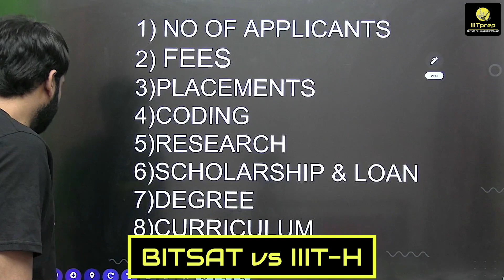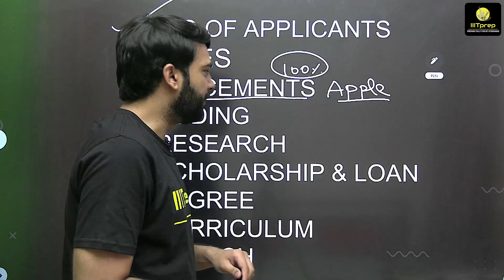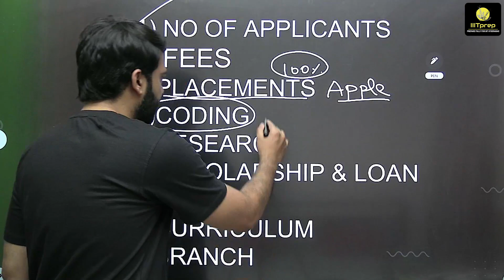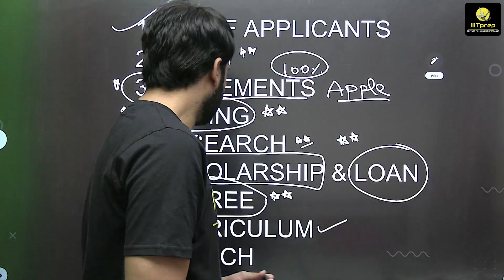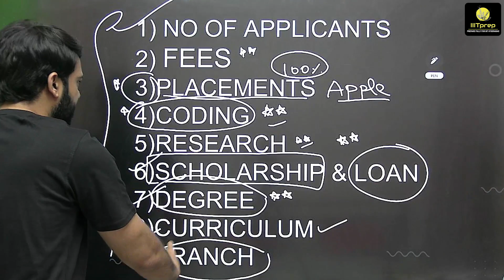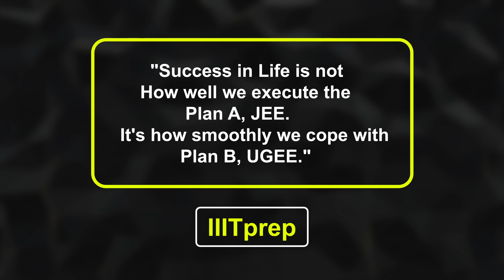BITS Pilani Vs IIIT Hyderabad💪 | IIITprep | UGEE | BITSAT IIIT Hyderabad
UGEE SUPR Guide
UGEE REAP Guide
UGEE Previous Year PYQ Book